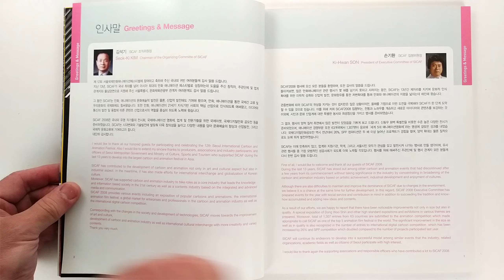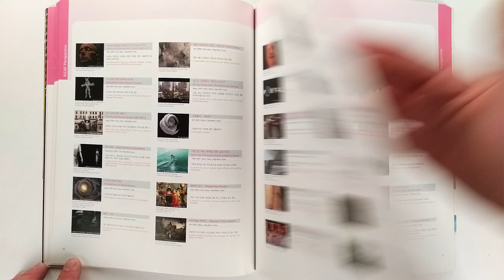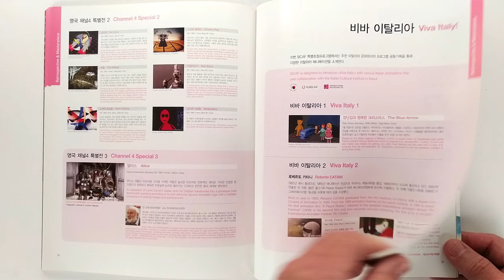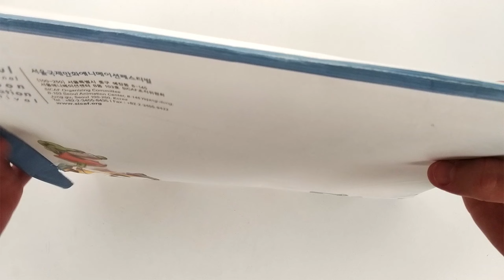Каталог фестиваля анимации SICAF 2008 / SICAF 2008 애니메이션 페스티벌 카탈로그 / SICAF 2008 Festival Catalogue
Каталог Международного фестиваля анимации в Сеуле SICAF 2008
Фестиваль прошел с 21 по 25 мая 2008 года в Сеуле, Корея
Язык каталога: корейский, английский
SICAF 2008 서울국제만화애니메이션페스티벌 카탈로그
축제는 2008년 5월 21일부터 25일까지 대한민국 서울에서 열렸습니다.
카탈로그 언어: 한국어, 영어
Catalogue of SICAF 2008 Seoul International Cartoon and Animation Festival
The festival was held from 21 to 25 May 2008 in Seoul, Korea
Catalogue language: Korean, English